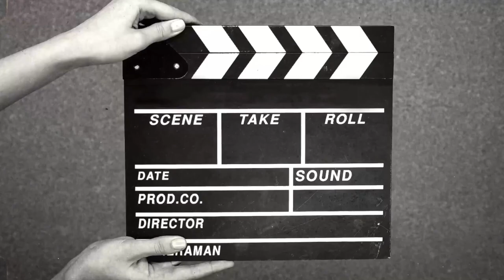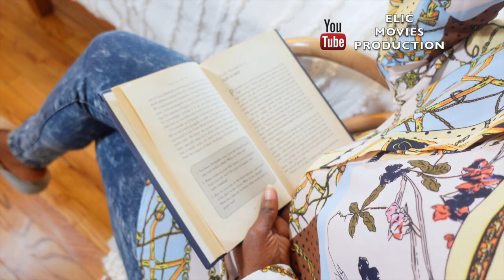THE LIST PART 2 | ELIC Movies Production | Mount Zion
Welcome everyone to ELIC movies production, a channel dedicated to doing the work which our Father who hath in heaven has sent us to do.

When you cannot stabilize your emotions, they will further sink you into the already sunk ship you are in. ~zoeylari ~
Allow God lead you into victory and not your emotions or canal knowledge ~zoeylari ~